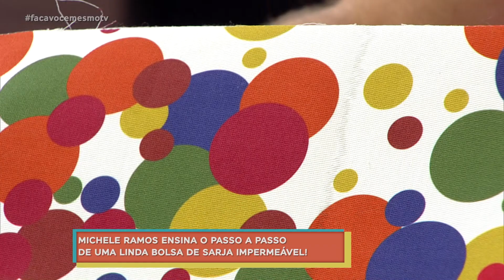Faça você mesmo uma estilosa bolsa de sarja impermeável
Um dos benefícios dos tecidos impermeáveis é que eles trazem maior proteção, tem mais durabilidade e o melhor: são resistentes à água. A artesã Michele Ramos ensina o passo a passo dessa peça colorida, eclética e super estilosa e prática: 👜 uma bolsa de sarja impermeável. Confira!

✂️ LISTA DE MATERIAIS:
🔸Tecido principal
🔸Tecido para o forro
🔸Zíper (30 cm)
🔸1 cursor
🔸Manta R2

📌 PASSO A PASSO:
🔸Primeiro vamos preparar as nossas alças fechando a lateral e rebatendo dos dois lados
🔸Vamos costurar o zíper com o tecido de acabamento e forro, rebater os dois lados e na sequência, finalizar as pontinhas do zíper com um viés do próprio tecido para ficar charmoso
🔸Agora, costuramos a faixa para colocar o chaveiro
🔸Costure as alças no tecido da bolsa, para facilitar na hora de colocar o forro
🔸Costure as laterais
🔸Costure o forro deixando uma abertura de 20 cm na parte de baixo para desvirar a bolsa
🔸Depois, costure a faixa na lateral
🔸Com a bolsa do avesso, posicione o zíper e o forro e costure a volta toda
🔸Desvire a bolsa
🔸Feche os 20 cm do forro na máquina ou à mão

TV APARECIDA
É bom estar onde a Mãe está!